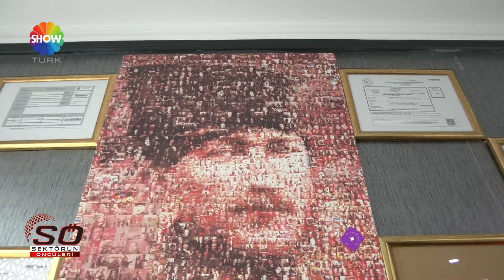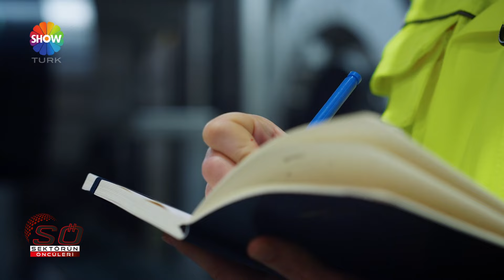LOGMER LOJİSTİK - MUSTAFA ÇERÇİ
Merhaba değerli seyircilerimiz! Sektörün Öncüleri olarak yine karşınızdayız ve bu röportajımızda lojistik dünyasına birlikte göz atacağız. Sektörel gelişmeler, ilginç başarı hikayeleri ve sektördeki önemli isimlerle keyifli bir sohbet için hazır mısınız?

 Bu röportajımızda Neleri Keşfedeceksiniz?
Bu röportajımızda, lojistik sektöründe meydana gelen en son yenilikleri ve değişimleri ele alıyoruz. Keyifli seyirler dileriz.

Mustafa Çerçi'nin kurmuş olduğu Logmer lojistik şirketi, konteyner taşımacılığı hizmetleri, depolama ve uluslararası lojistik konularında uzmanlaşmış olup, özellikle Mersin ve İskenderun limanlarında iç konteyner taşımacılığına odaklanmaktadır. 25 kişilik profesyonel bir ekibe ve 20 araçlık bir filoya sahip olan Logmer lojistik, müşteri memnuniyeti, güvenlik ve güvenilirlik konularını öncelikli olarak ele almaktadır. Bisküvi fabrikaları, yedek parça üretimi, tekstil, mobilya ve ihracat gibi çeşitli sektörlere hizmet veren şirket, Türkiye'nin Güney ve Akdeniz bölgelerinde faaliyet göstermektedir. Mustafa Çerçi, gelecekteki projelerden bahsederek, İstanbul, İzmir ve Bursa gibi liman şehirlerine genişlemeyi ve Karadeniz bölgesine girerek artan ihracat taleplerini karşılamayı hedeflediklerini ifade etti. Lise stajyerinden başarılı bir girişimciye dönüşümü, genç profesyonellere öğrenme ve cesur adımların kariyer yolunda önemini vurgulayarak bir ilham kaynağı oldu.